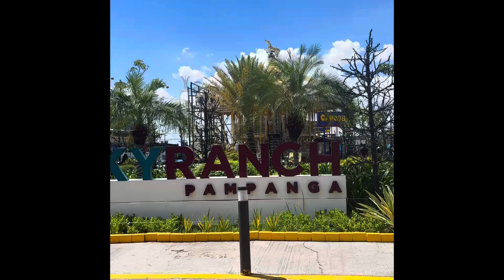Exploring Skyranch Pampanga